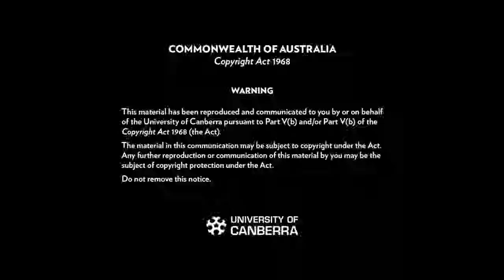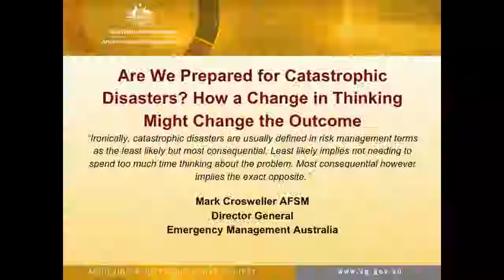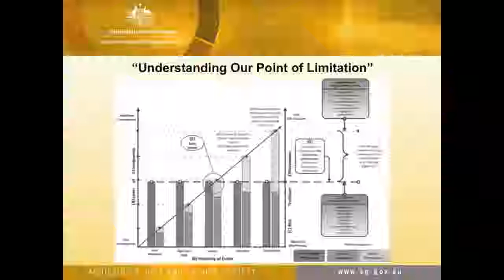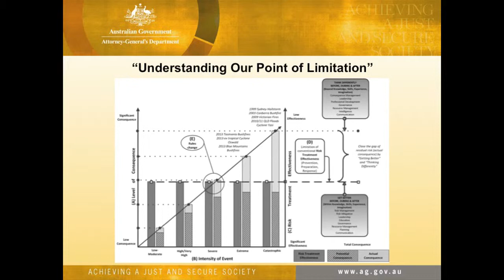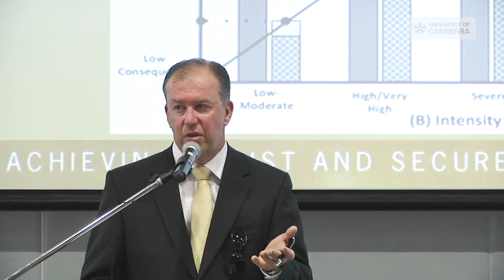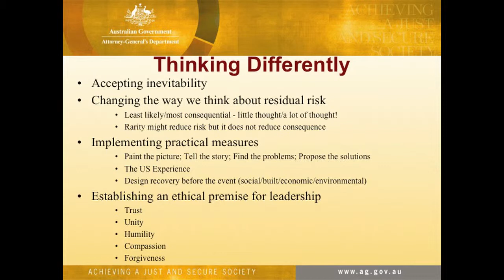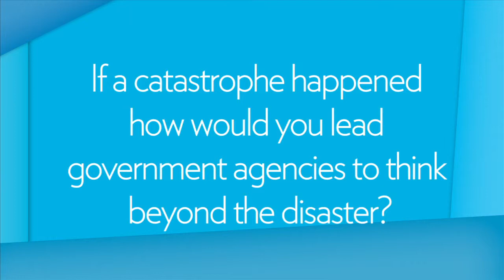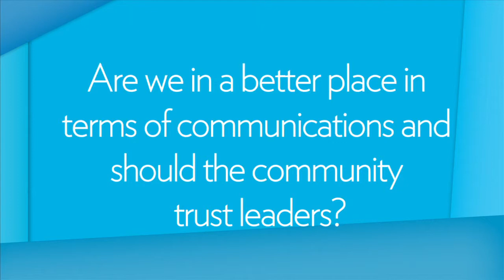CURF Seminar - Mark Crosweller AFSM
In the first of the 2015 CURF Seminar Series, Director General Emergency Management Australia, Mark Crosweller AFSM spoke about the inevitability of disaster and how a change in thinking can change the outcome covers some of the recent severe to catastrophic disasters including the Canberra fires and proposes a set of principles in which to view them differently.

As Director General of EMA Mark is responsible for the coordination of Australia’s response to crises,including natural disasters and terrorist or security related incidents, both domestically and internationally. These include major fire events in NSW between 1994 and 2009, the Sydney hailstorm in 1999, the Canberra bushfires in 2003, the Victorian bushfires in 2009, the Queensland floods in 2011, and the major chemical fire in Canberra in 2012.